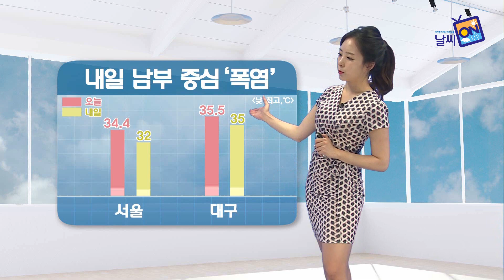[날씨정보] 08월 07일 17시 발표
- 내일 (화)
(~저녁까지) 강원영동 비 * (새벽부터~) 제주도 비 * (밤부터~) 전남해안 비.
(오후) 경북북부내륙 소나기.
(새벽) 중부내륙, 전라도 빗방울 떨어지는 곳.

가을의 시작을 알리는 절기 ‘입추’인 오늘, 한여름 무더위가 이어졌습니다. 오늘 서울은 34.4도를 가리켰는데요. 현재, 동해안을 제외한 전국 대부분 지역에 폭염특보가 발효 중인 가운데, 내일도 찜통더위가 이어집니다. 특히, 대구 35도 등 남부지방을 중심으로 낮 기온이 크게 오르겠습니다. 남서쪽에서 고온다습한 공기가 유입되기 때문인데요. 습도도 높아서 불쾌지수 또한 높겠습니다. 수분을 자주 섭취하는 등 건강관리 신경쓰셔야겠습니다.

내일 제주도와 전남은 남서쪽에서 다가오는 기압골의 영향으로 차차 흐려지겠습니다. 제주도는 새벽부터, 전남해안은 밤부터 비예보가 있는데요. 강원영동은 동풍의 영향으로 저녁까지 가끔 비가 오겠습니다.

내일 중부보다는 남부지역이 훨씬 덥겠습니다. 서울의 낮 기온 32도, 대전 34도, 대구 35도까지 오르겠습니다.

모레 남부지방과 제주도는 오후까지, 강원영동은 밤까지 비가 오겠습니다. 아침 기온은 25도 안팎이 되겠고, 한낮에는 서울 33도, 대전,광주 32도, 대구,광주 30도까지 오르겠습니다.

내일도 동해중부먼바다에서 물결이 높게 일겠습니다. 남해상에서는 돌풍과 천둥,번개를 주의하셔야겠습니다.

수일째 무더운 날씨가 이어지고 있는데요. 대기가 많이 불안정한 만큼 소나기 오는 곳이 많겠습니다.